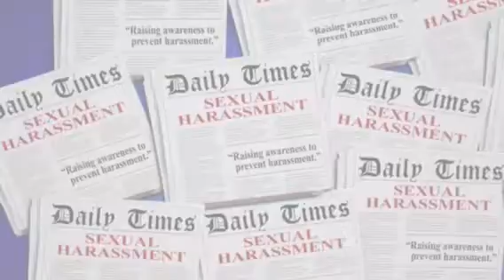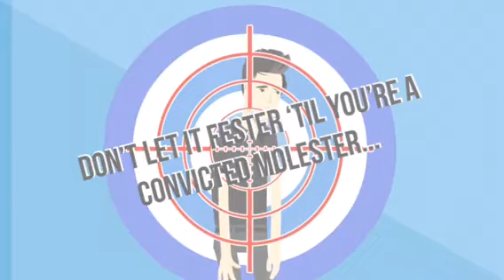Has MeToo become a breeding ground for false sex crime accusations?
Are you or a LovedOne a victim of MeToo?

Prosecutions based on false and/or exaggerated sex crime accusations are all the hottest fashion in the criminal courts, as men (and even some women) — rich and poor; famous and unknown; of various ethnic, religious and class backgrounds — around the nation are brought low by the tidal wave of the MeToo maelstrom.

Legitimate accusations certainly do exist. But there also have been a marked increase in fabricated charges, particularly in childcustody disputes, the entertainment world, the workplace, you name it.

If you feel you’ve been victimized by MeToo, visit us today at

Our sex crimes defense attorneys are standing by to meet with you to discuss formulating a winning legal strategy to protect you from the lifetime repercussions of a sex crime conviction.

Investigated? Arrested? Convicted and want to clean up your record?

Find out what so many other great people just like you have
said about our Award-WINNING Law Firm:

Regardless of WHAT you were arrested or convicted, we

Mistakes Happen. Jail Doesn't Have To.™

Coimbra Law Firm, APC
California Criminal & DUI Defense Attorneys
West Covina DUI Defense Attorneys
West Covina Criminal Defense Attorneys
FREE First Consultation & Affordable Installment Plans Available